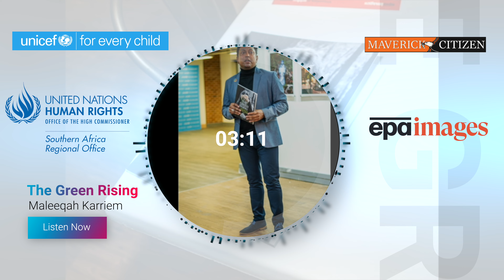Maleeqah Karriem: The Green Rising Ep. 2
21-year-old Maleeqah, advocates for socioeconomic solutions for climate action. She sees climate change in terms of mental health, with her photos conveying the feelings of angst and anxiety, that surround trying to work on saving the planet. Her photo series "How could we stop Mother Nature's wrath? What's the point of trying?" Maleeqah's images make you pause and think with their evocation of nostalgia, anxiety and urgency. She is in conversation with Kaylois Henry from UN Human Rights.